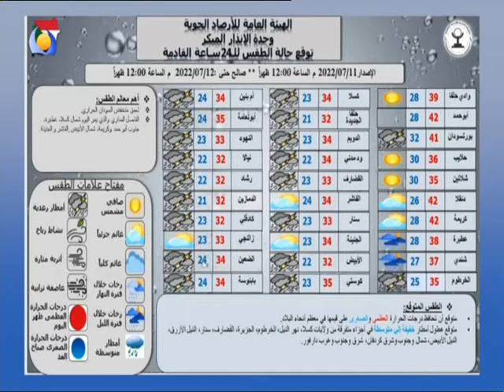الموقف الاخباري | 11 07 2022